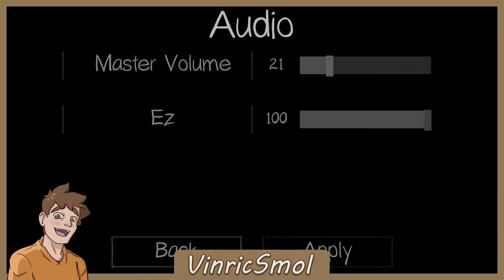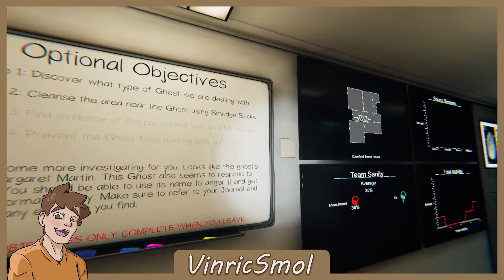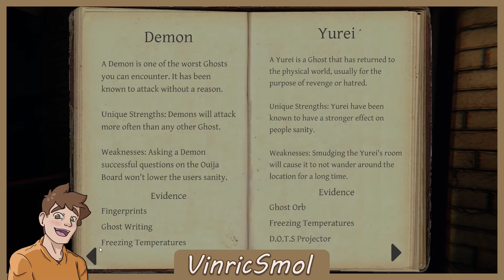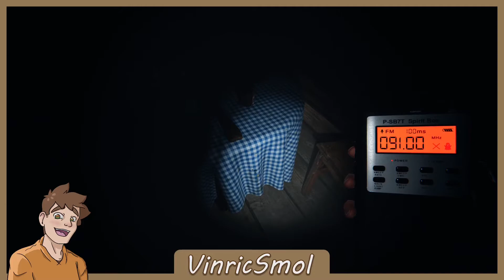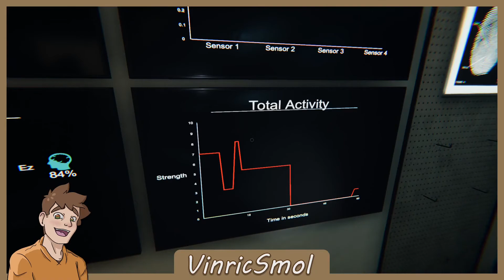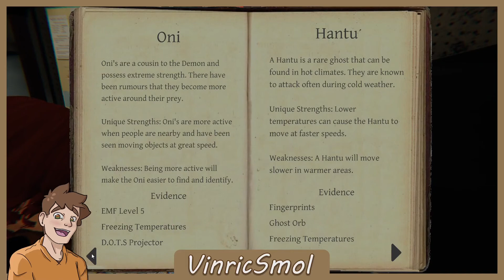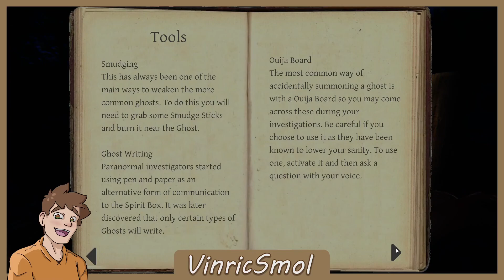Phasmophobia episode 1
The graphics have been updated, new equipment has been added and two new mobs are now in the game along with some mechanic changes that flip how you play the game.

Join myself and Perri for spooks, murder, and swearing!